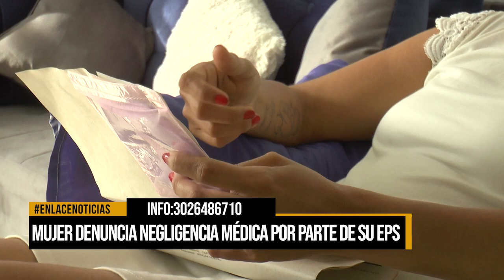Mujer denuncia negligencia médica por parte de su EPS